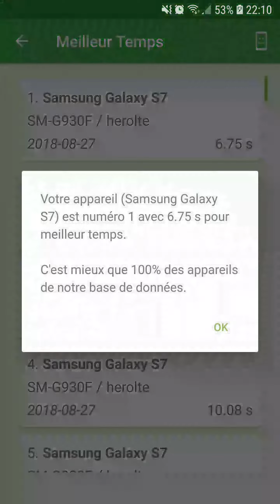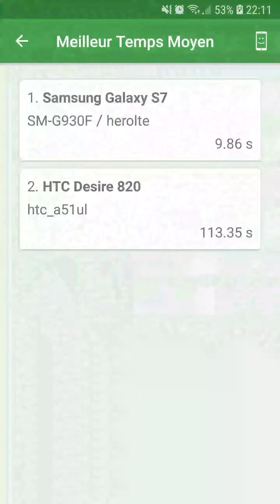CPU Benchmark : Mesurez la puissance de votre appareil Android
Vous avez toujours rêvé de mesurer la puissance de votre smartphone ou de votre tablette? CPU Benchmark est la solution que nous proposons pour mesurer la puissance de processeur de votre appareil de manière simple, rapide (maximum 2 à 3 minutes sur les périphériques les plus lents) et complètement indépendante. CPU Benchmark est disponible en deux versions sur le Google Play Store:

Une fois le benchmark terminé, vous pourrez localiser votre appareil face à la concurrence et savoir ce que son processeur a réellement dans le ventre.

CPU Benchmark est également un outil idéal pour choisir votre futur smartphone ou tablette en toute connaissance de cause. Pour cela, une fonction de comparaison permet de comparer 2 appareils en particulier.

N'hésitez pas à utiliser les commentaires ci-dessous pour partager vos commentaires ou vos idées afin d'améliorer le benchmark du processeur.